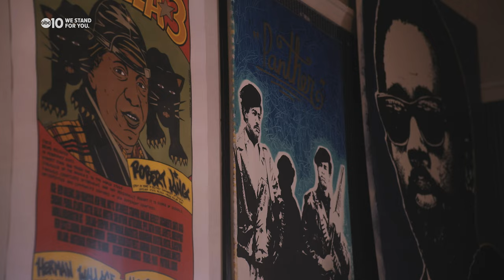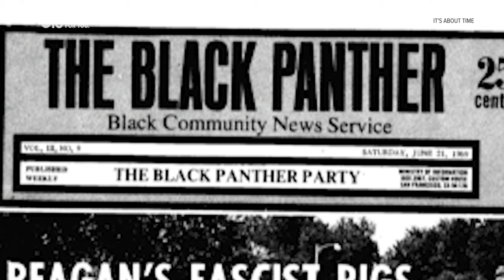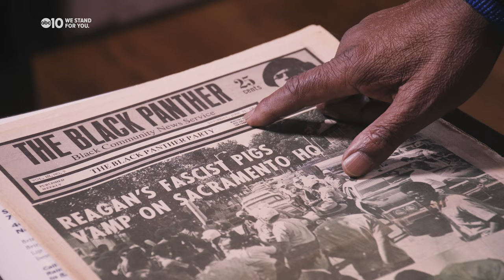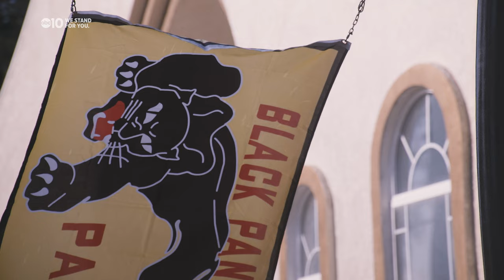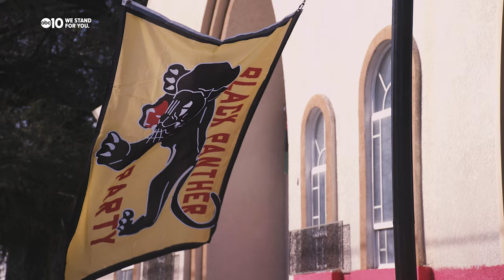The history of the Black Panther Party in Sacramento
Charles Brunson, who worked as a postman, founded the Sacramento Chapter of the Black Panther Party in 1968. It was forced to shut down after law enforcement raided the office building in 1969. Today, the legacy of the Panthers lives on through neighborhood programs.